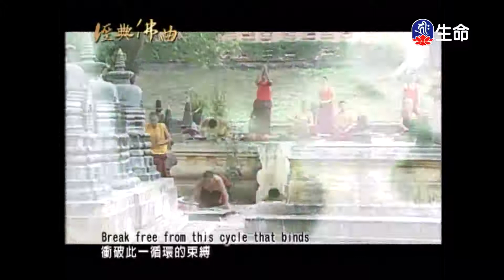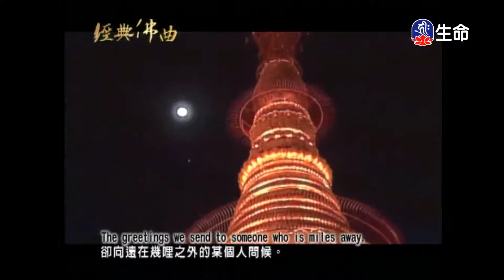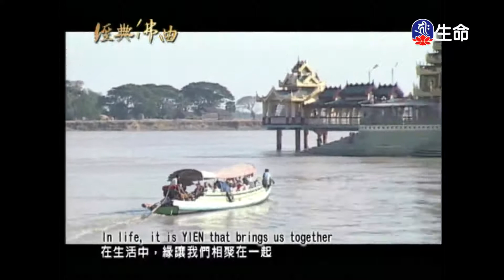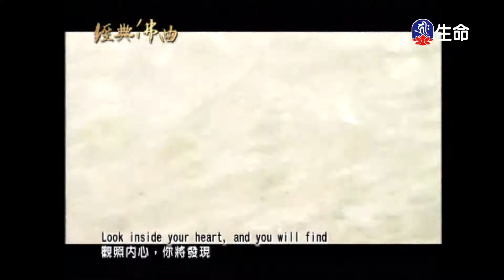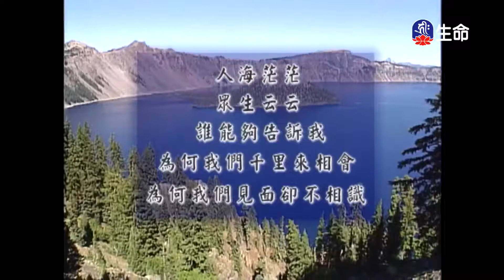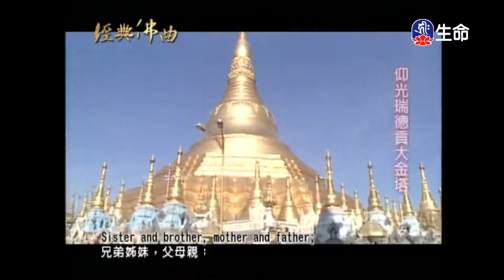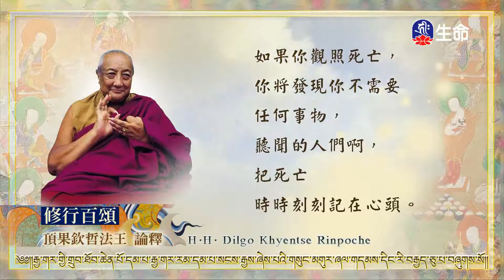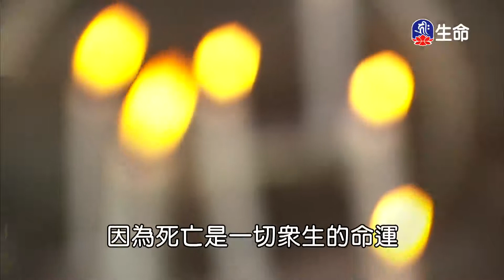經典佛曲(1)_經典佛曲_(lifetv_20210720_04：00)